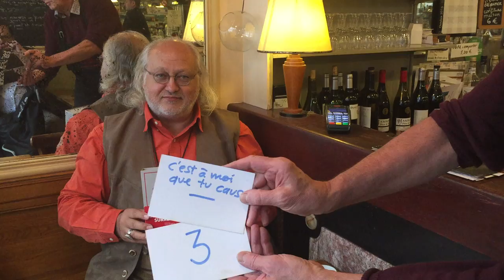« C’est à moi que tu causes ? » par Robert EBGUY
LE JEU DE LA CONVERSATION SURRÉALISTE

Livre-jeu (coffret de 501 cartes) disponible le 14 novembre 2016.

Un livre-jeu extraordinaire : rien ne va plus… alors on cause !
Réinventez l’art de la conversation surréaliste avec ce jeu de cartes qui se joue de 2 à 12 joueurs « causeurs ».

Chaque carte porte une phrase originale qui va se combiner à celle du joueur voisin pour créer un dialogue, une situation à interpréter instantanément.